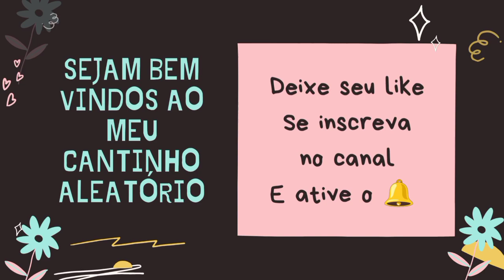MEXIDÃO RÁPIDO/ FÁCIL E DELICIOSO 🍽️